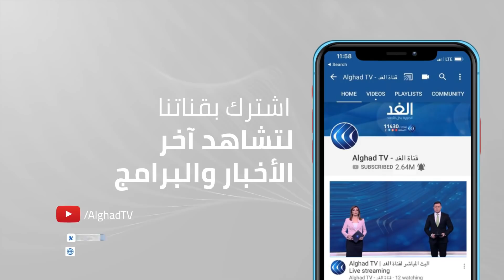مدفعية الاحتلال تقصف منطقة جحر الديك والفصائل تطلق رشقة صاروخية باتجاه المستوطنات.. ما التفاصيل؟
جدد جيش الاحتلال الإسرائيلي استهداف قطاع غزة بسلسلة من الغارات العنيفة صباح اليوم.

واستهدف طيران الاحتلال مقر مدينة عرفات للشرطة ومقرات حكومية في غزة بسلسلة من الغارات. وقالت وزارة الداخلية إن الغارات الإسرائيلية أسفرت عن تدمير جميع مقار قيادة الشرطة في غزة.

المزيد من التفاصيل مع مراسلة الغد من غزة نيفين اسليم عبر التغطية الإخبارية